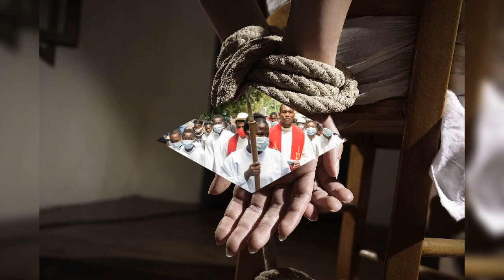Kri pou lapè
Une lettre à tous les chefs d'État du monde.